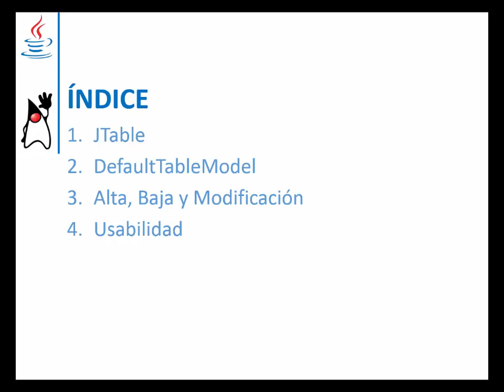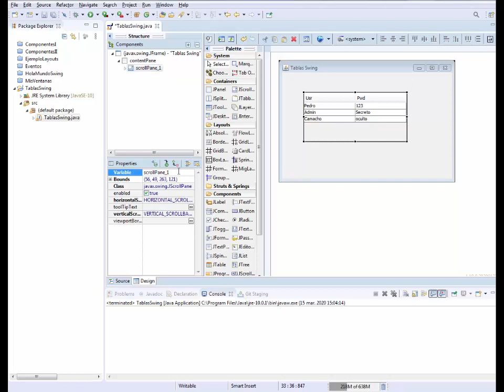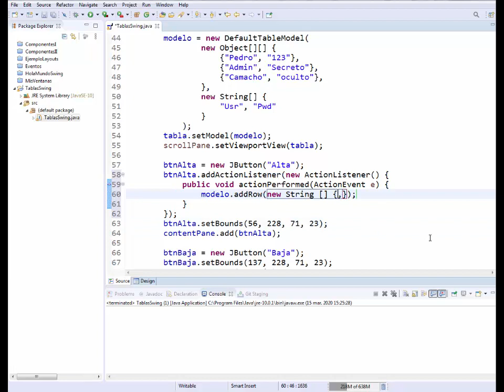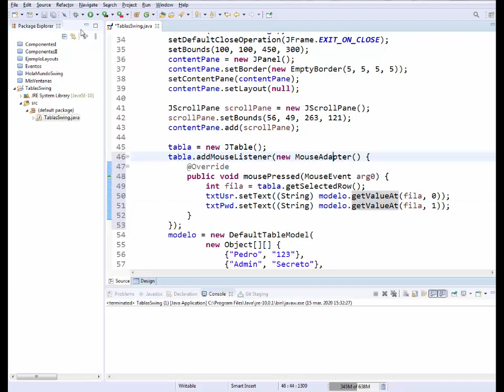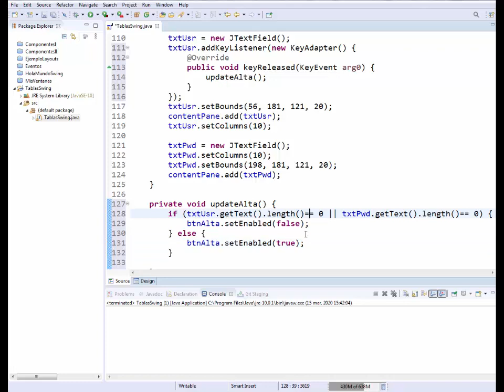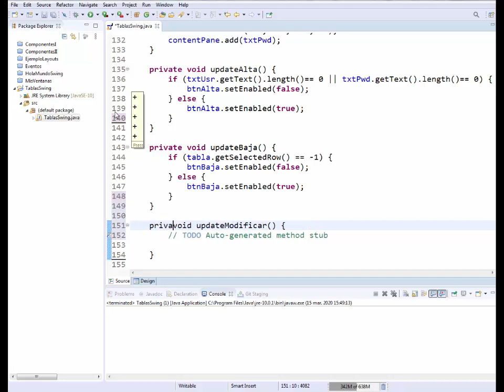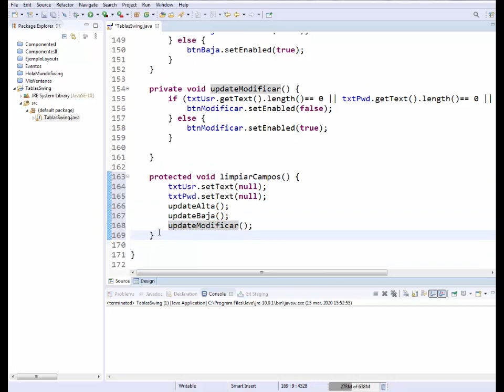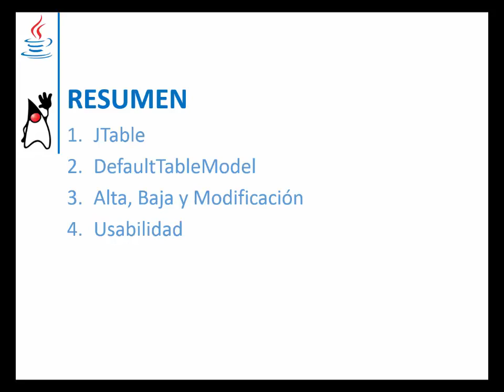Tema 8 – Tablas Swing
JTable
DefaultTableModel
Alta, Baja y Modificación
Usabilidad